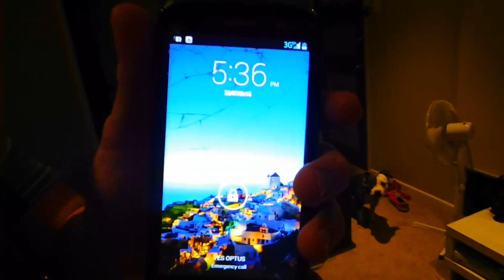Trying New Things | Seven Percent Summer Episode 6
This video was by the far the most enjoyable one to film and edit. I was messing around on the camera for the best recording to do a time lapse which is why some of the clips may be showing similar areas.
Josh: Instagram.com/goldyjosh93/
Tom: Instagram.com/thomasworsley97/